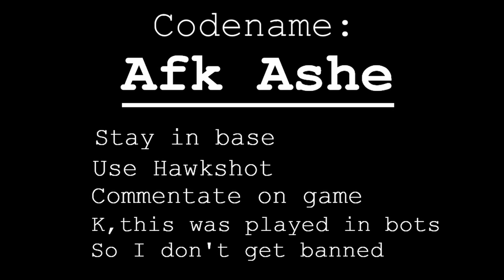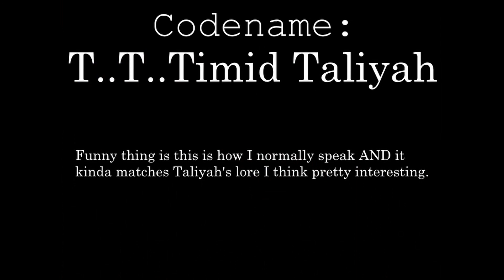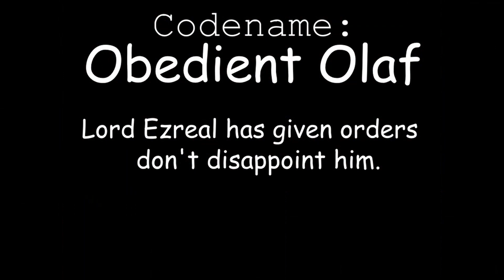League Shorts #27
This is a video of small random ideas that turned into a video... kinda neat right?
This is the very first episode of League Shorts!
Afk Ashe
Dumb Darius
Honestly Varus
Brand
Timid Taliyah
Vacation Viktor
Obedient Olaf